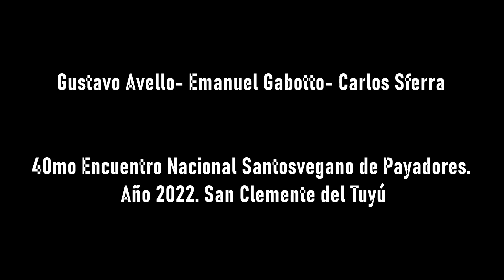Payada San Clemente del Tuyú Avello Gabotto y Sferra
Gustavo Avello- Emanuel Gabotto- Carlos Sferra

40mo Encuentro Nacional Santosvegano de Payadores. Año 2022. San Clemente del Tuyú